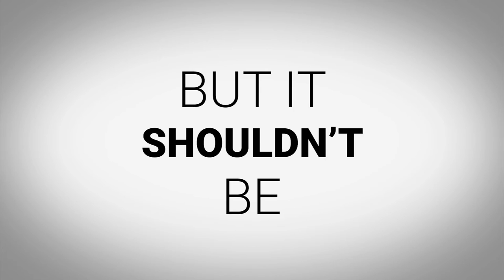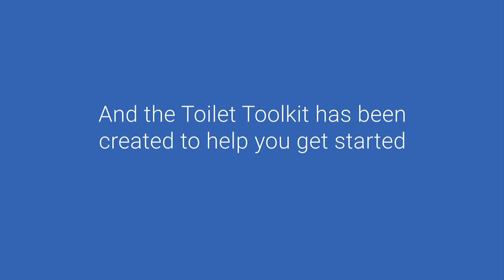Toilet Toolkit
This short animated film was created to introduce the Toilet Toolkit, an interactive digital resource which promotes the accessible design of toilet spaces The film was created by Content On Demand as part of the Servicing Utopia project.